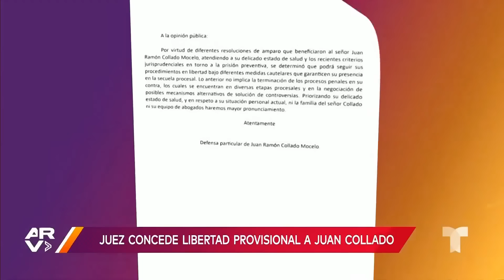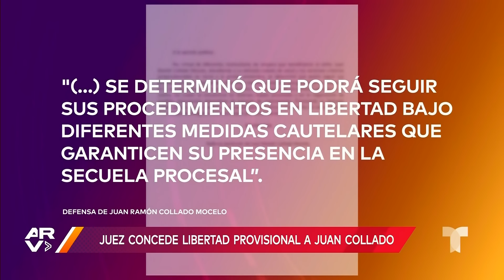Sale de la cárcel Juan Collado, esposo de Yadhira Carrillo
Video oficial de Al Rojo Vivo. Después de más de cuatro años en prisión, un juez le dio libertad provisional a Juan Collado, esposo de la actriz Yadhira Carrillo. Además, ya salió de la cárcel.